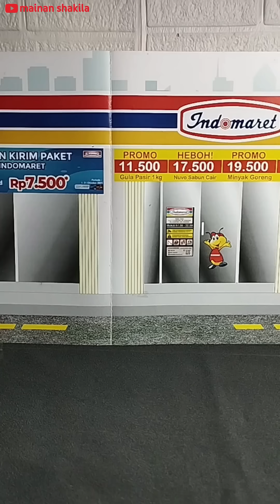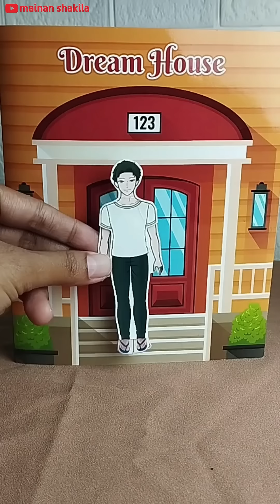Gara gara ibu lagi